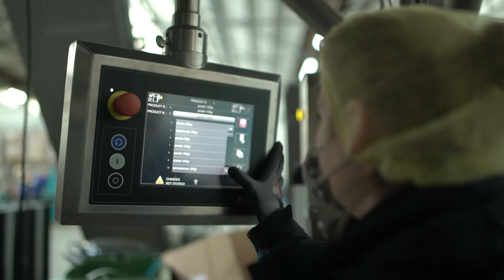Vacatures bij ERP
Werken bij ERP? Bekijk waarom!